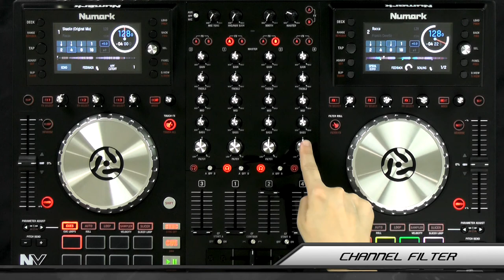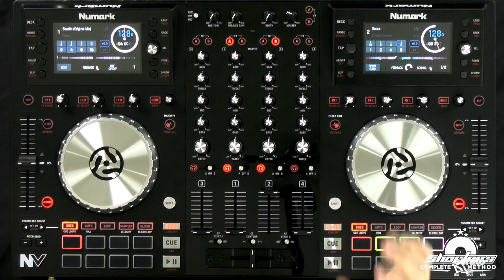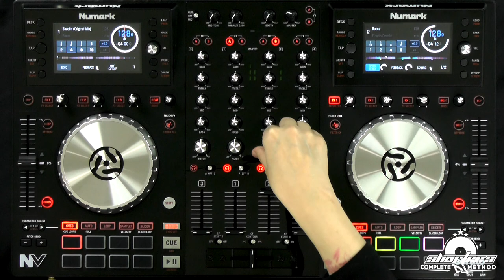How To Use the Channel Filter on the Numark NV & NVII (Audio Update)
Hey guys! In this video, I show you how to use the Channel Filter Knob on the Numark NV & NVII. If you wanna learn more, check out the full course: "THE COMPLETE GUIDE TO A SERATO CONTROLLER: NUMARK NV & NVII"

Cheers!
Shortee

SCDJ Method Presents:
"THE COMPLETE GUIDE TO A SERATO CONTROLLER: NUMARK NV & NVII"

In this video course, DJ Shortee shows you all the gear you need for a basic DJ setup using a Serato DJ controller such as the Numark NV. Get a walk through of every feature step by step along with practical examples of how to incorporate them.

This course also includes a bonus lesson on Serato DJ's Flip Mode Expansion Pack and how to control Flip Mode with a Serato DJ controller such as the Numark NV. Every lesson is taught in a clear and concise way that is easy for anyone to understand. This information-packed course is the first in the Serato DJ Controller Series of Shortee's Complete DJ Method.

It's also a part of the DJ Remixing Series. This course works seamlessly in conjunction with her Serato DJ Software course "The Complete Guide to Serato DJ" and is essential for building a strong DJ foundation and separate you from the pack!

SHORTEE'S COMPLETE DJ METHOD
The Ultimate Guide To Becoming A Well-Rounded DJ

Shortee’s Complete DJ Method is created for all skill levels and taught on a wide range of industry standard DJ gear. Whether you want to learn on turntables, CDJs, mixers, controllers, or software, each lesson plan is arranged in an organized, easy-to-follow series of courses that cover everything from the essential basics to the most advanced skills.

With over twenty years of professional experience as a multi-genre DJ, turntablist, music producer, author, and DJ instructor, DJ Shortee brings a wealth of knowledge and understanding to the classroom. She has taught for the Grammy Foundation, Dubspot, Scratch DJ Academy, Serato, Rane, Turntable U, SAE Institute, and more. Her name has become synonymous with the world of DJ instructional products, and she is respected worldwide for her talent as both an accomplished performer and a gifted teacher.